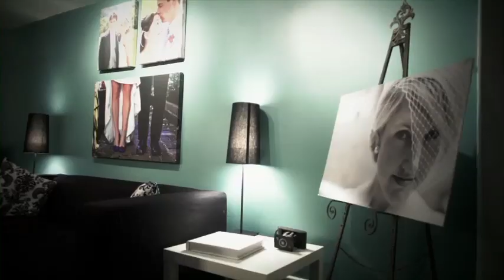Henry Photography, Columbus Ohio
Columbus Ohio Wedding Photographers